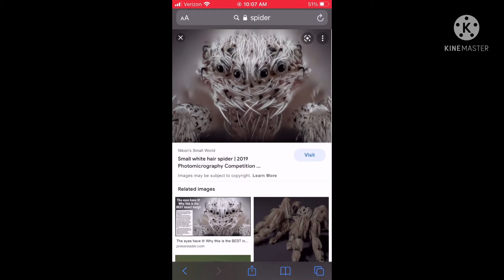Spider (Arachnophobia Warning ⚠️)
That’s gonna be my outro